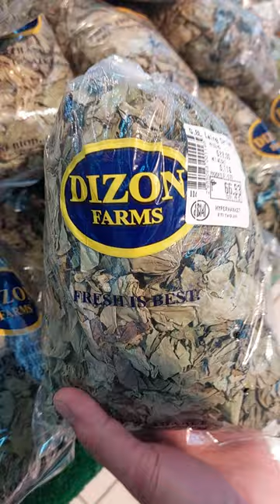Dried Taro Leaves fresh from Dizon Farm